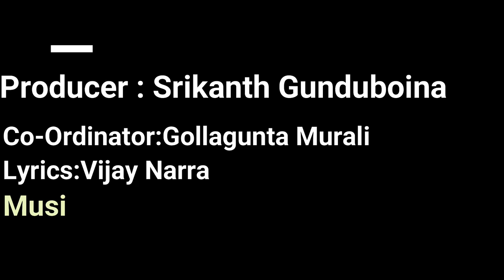Simhapuri Simham Anam Ramnaryana Reddy Anna Latest Song Dedicated to Anam RamAnna KriviMedia Channel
Anam Ramnarayana Reddy,
EX Minister,YSRCP MLS,
Nellore,Anam Ramanarayana Reddy brothers,
Anam Ramanarayana Reddy constituency,
 atmakur assembly constituency,
anam ramanarayana reddy family photos,
Speech at Tirupathi,
MP election Campaign at tirupathi,
YSRCP,Dr.Gurumurthy YSRCP Candidate,
Tirupathi MP elections